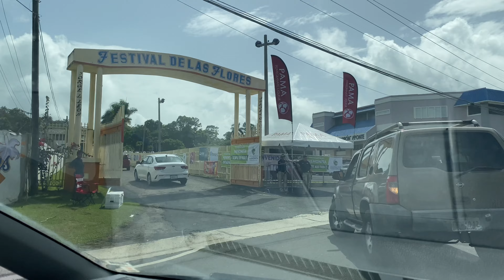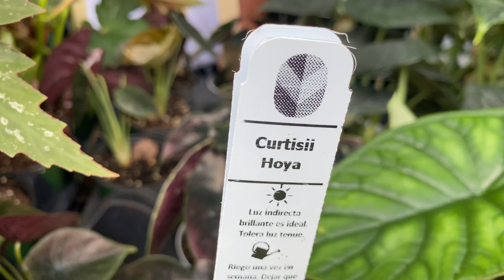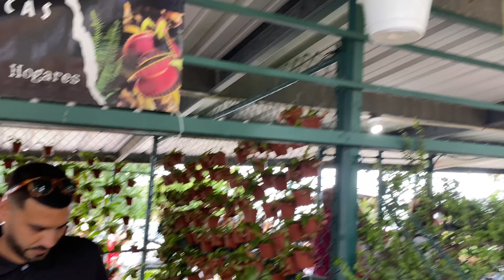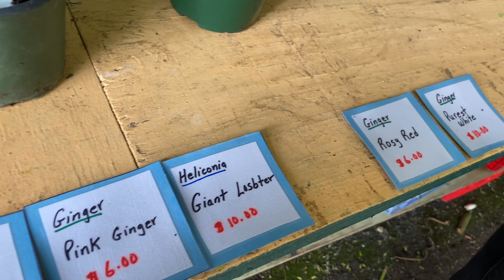¡VAMOS a COMPRAR PLANTAS en el “FESTIVAL DE LAS FLORES 2023” en Aibonito, Puerto Rico! 🌺🌺🌺S3-E200